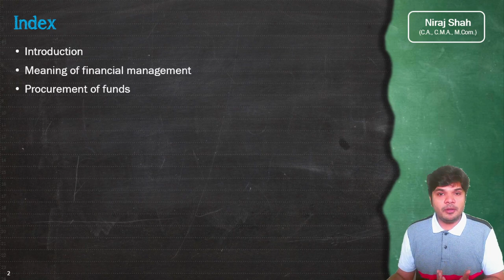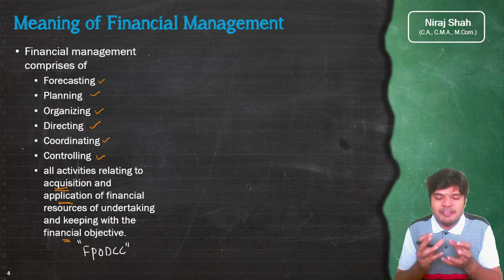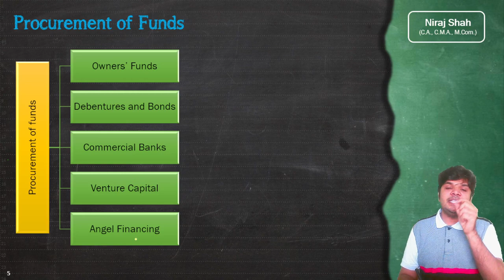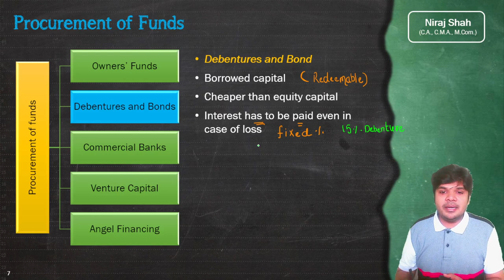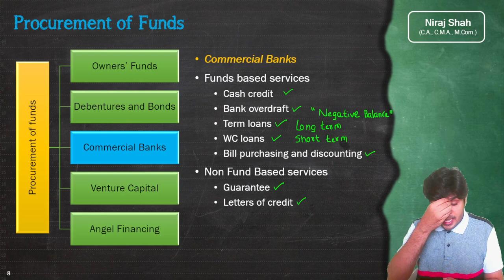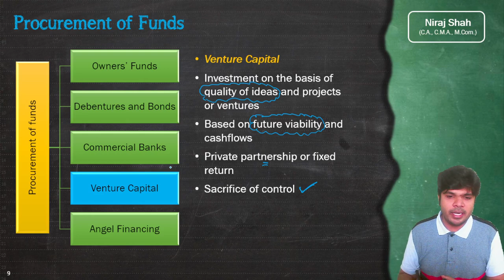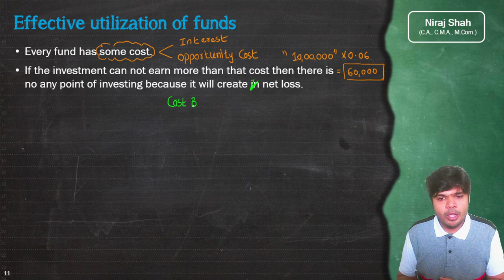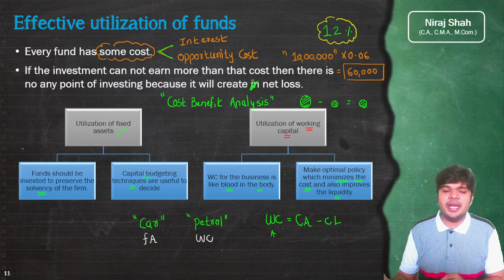Scope and Objectives of Financial Management - Part 1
CA Inter - Financial Management - Chapter - 1
This video explains concepts, scopes and objectives of the subject financial management. It gives basic knowledge about the nature of the subject.